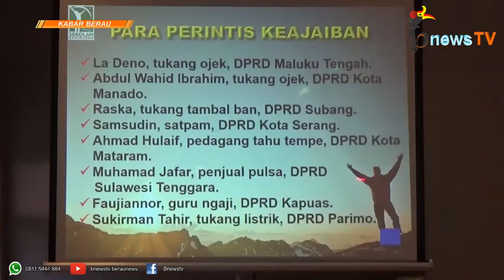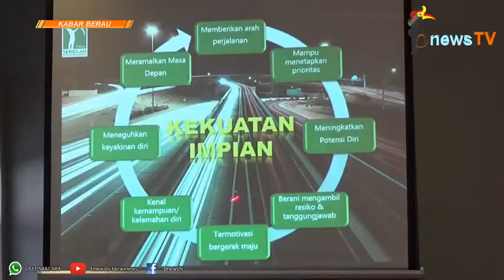Ciptakan Pemilu Bersih, Kesbangpol Berau Bekali Strategi dan Taktik Ratusan Caleg